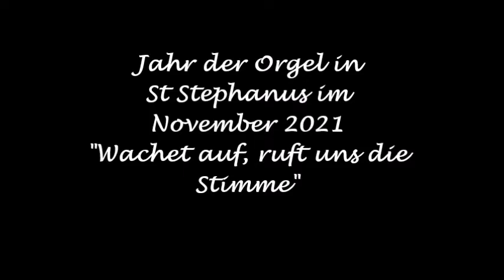November 2021 Jahr der Orgel in St Stephanus Munster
Unser Kantor Michael Penkuhn -Wasserthal spielt monatlich zum Jahr der Orgel auf der schönen Orgel unserer St Stephanus Militärkirchengemeinde in Munster zur Freude aller Orgelfans.
In diesem Monat heißt das Stück: " Wachet auf, ruft uns die Stimme"
Viel Spaß und Muße dabei.